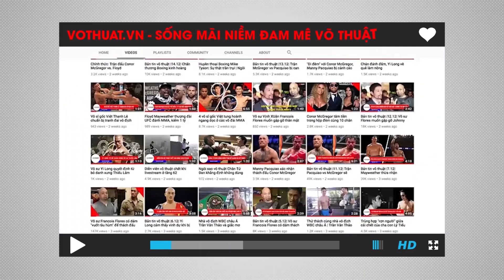RADIO Võ Thuật | Nếu Lý Tiểu Long sống lại...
“Lý Tiểu Long” sống lại, đó là ước muốn của hàng trăm triệu người hâm mộ huyền thoại này. Dù điều đó không trở thành hiện thực, nhưng vẫn có những lý do đặc biệt khiến họ mong muốn điều đó. Vậy, thực sự, ta đang mong chờ những điều gì từ ước nguyện không thể thành hiện thực ấy?